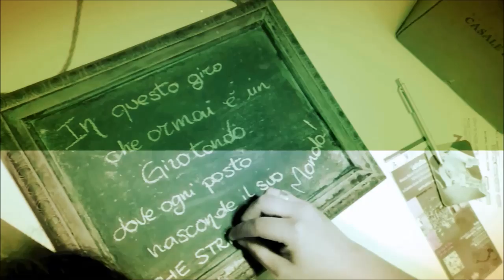Strikeballs' s LIFE!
Backstage con gli Strikeballs con il nuovo album Al Verde ad Assaggi Divini.